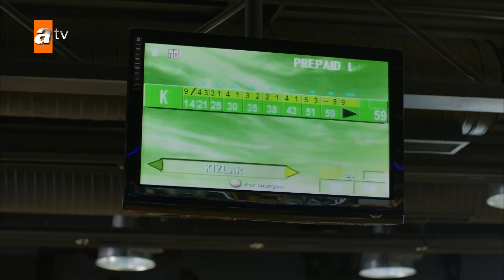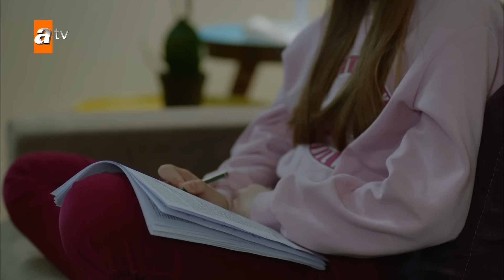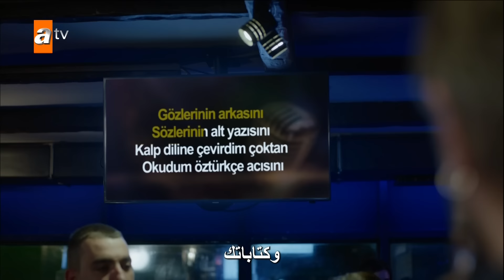مسلسل الأزهار الحزينة | الحلقة 320 - الموسم الثالث